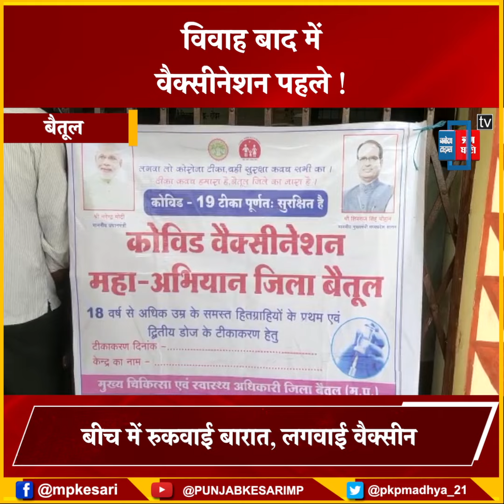बारात लेकर जा रहा था दूल्हा, रास्ते में वैक्सीनेशन सेंटर देखा, तो रुकवा दी बारात! और...